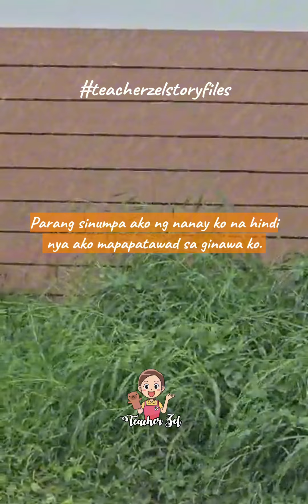"TANGGAPIN" KWENTO || STORY